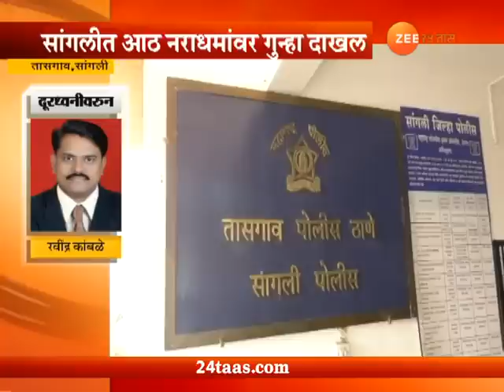सांगली | पतीला डांबून गर्भवती महिलेवर 8 जणांकडून बलात्कार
Sangli | Turchi Village | Eight Month Pregnant Women Gangraped